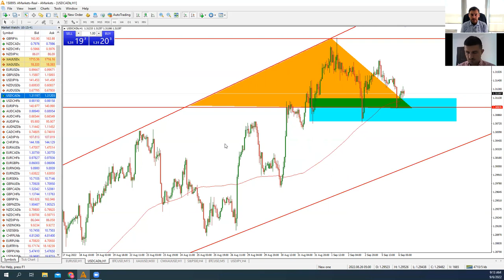Артем Деев vs Виталий Кухта: торговые идеи по EUR/USD, DXY, USD/CAD, BTC и Visa | AMarkets